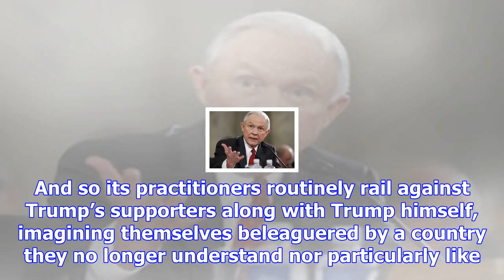We're still aghast at donald trump – but what good has that done? | thomas frank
It has been one year since the US slipped through a hole in the space-time continuum and chose as it...